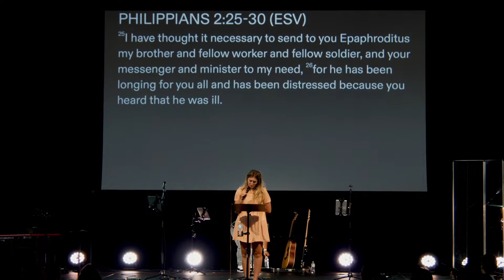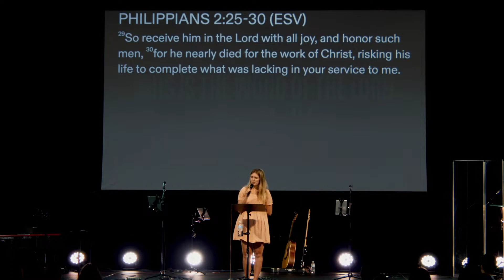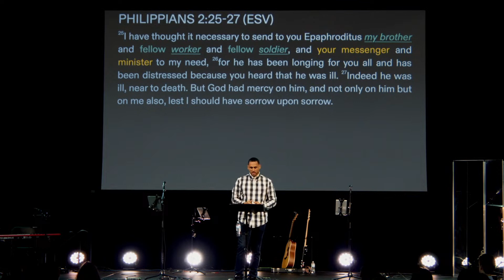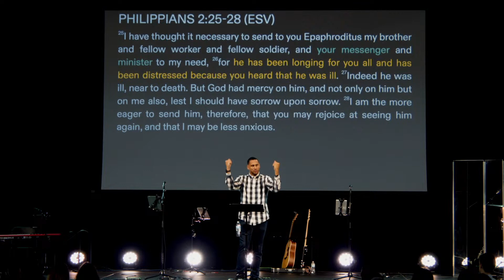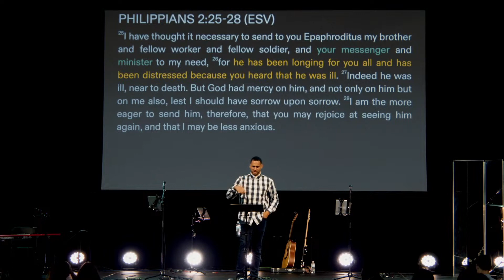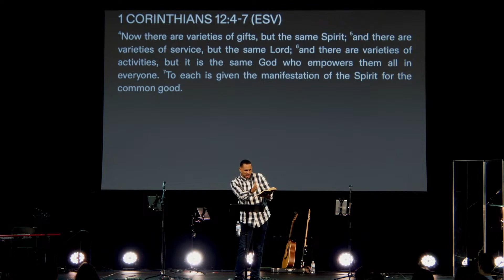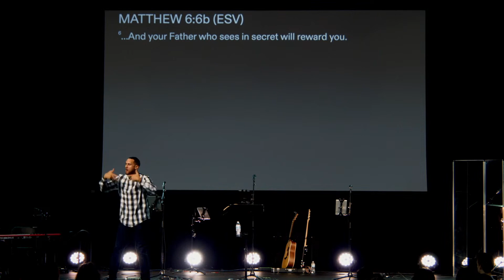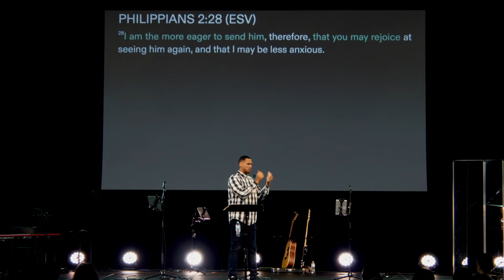Epaphroditus | Sacrificial Service | Tory Mayo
Join us today as we begin a new short series, looking at some of the "invisible leaders" in the Bible. Often in Scripture we try to emulate the giants oft he faith, but what about he lesser known people? Could they even be more of an encouragement to our faith? Today we study Epaphroditus, and meditate on how his sacrificial service is still impacting us today. Do we believe that our sacrificial service will impact others in the future as well? Join us as we study this passage together.